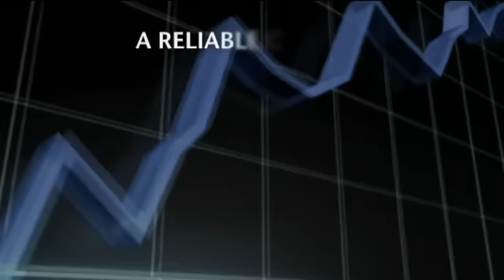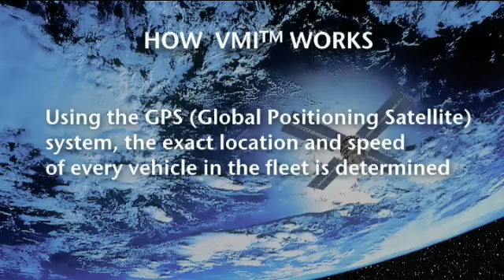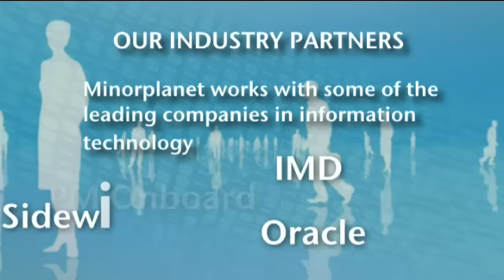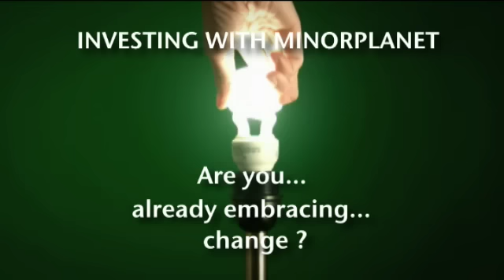Minorplanet Vehicle Tracking System - Instigator Media Multimedia Presentation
Multimedia presentation to promote Minor Planet's world class system for vehicle tracking and management.